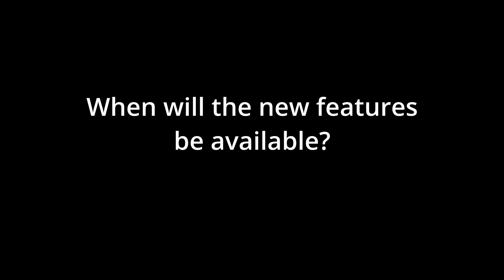New Functions in Premiere Pro + Using AI generated Content (Firely) for Video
Here's our interview with Adobe's Paul Saccone, who gives us a brief overview of the major new features in Adobe Premiere Pro straight from Adobe's booth at NAB. But what we find even more exciting is his thoughts on using AI-generated content via Adobe Firefly for video production.